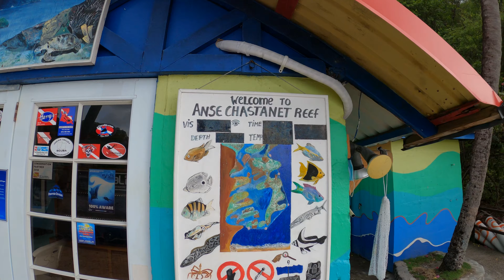Anse Chastanet Resort, St. Lucia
Quick room to beach walk from my dive trip to St Lucia in June 2021